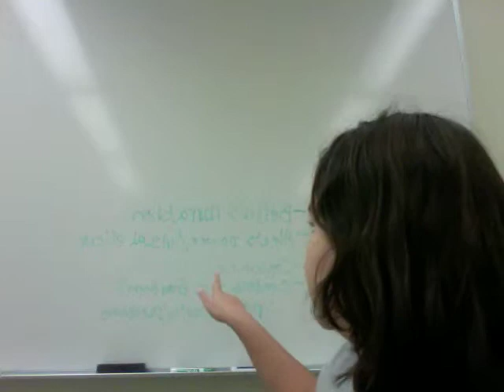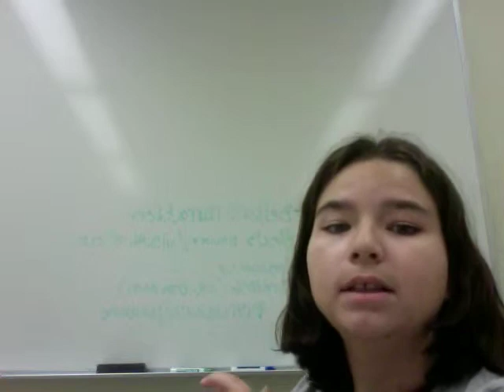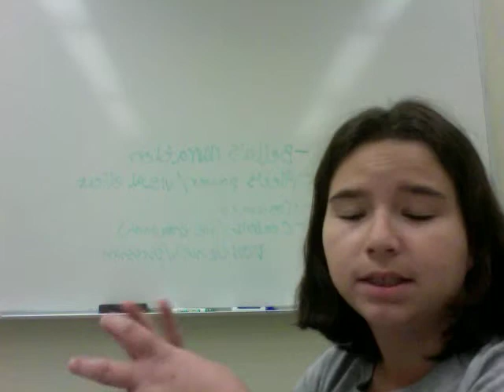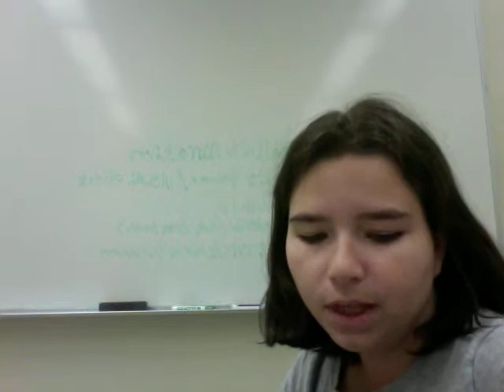Breaking Dawn video 17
Clip number 4